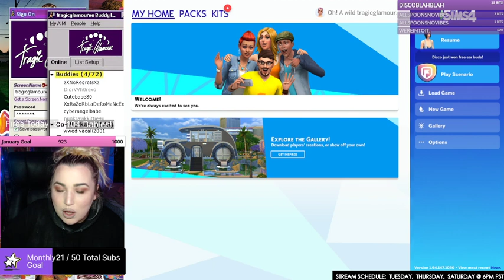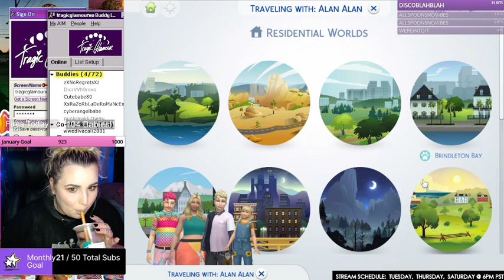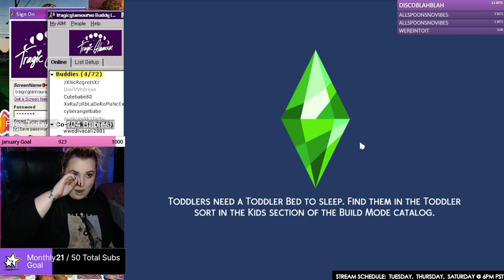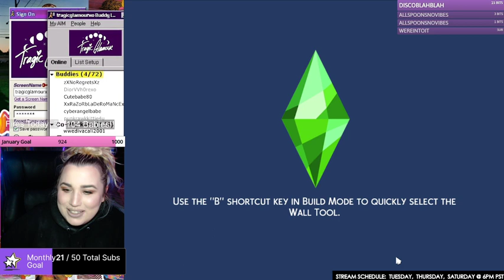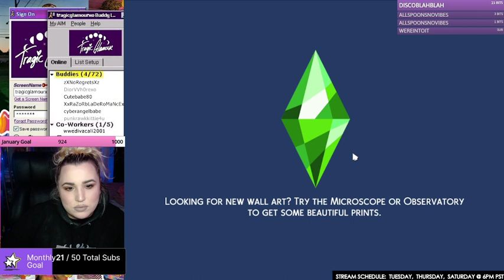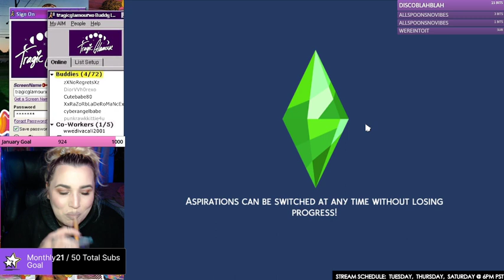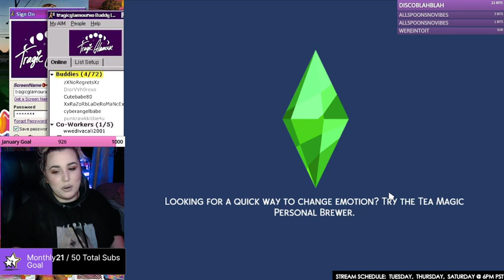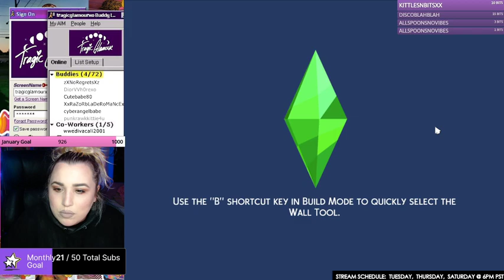Sims 4 Alphabet Soup Legacy Pt 3 with Alan Alan! 2023 01 26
My internet went out during this stream so we had to end early..

Watch LIVE on Twitch.tv/tragicglamourxo Tuesdays, Thursdays, Saturdays at 6pm pst and check out my stream schedule on twitch for the most up to date streaming times!

@tragicglamour on IG/Tiktok